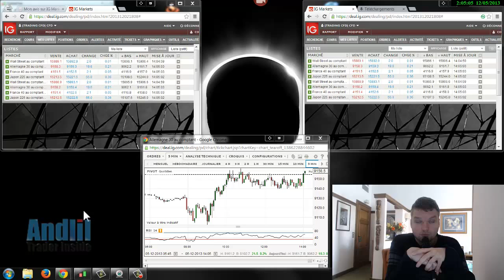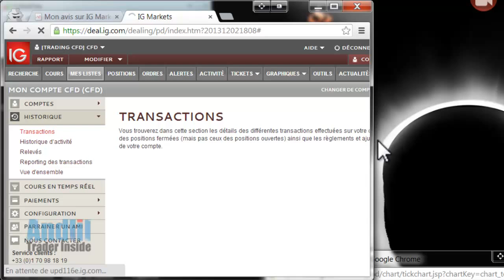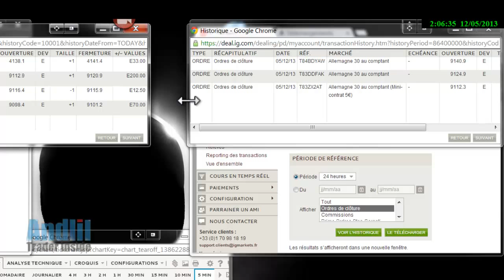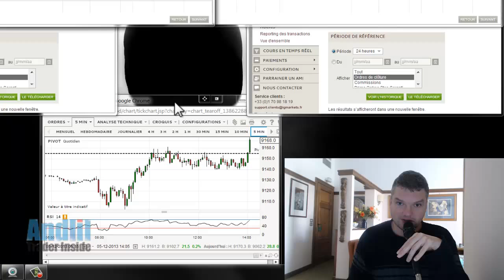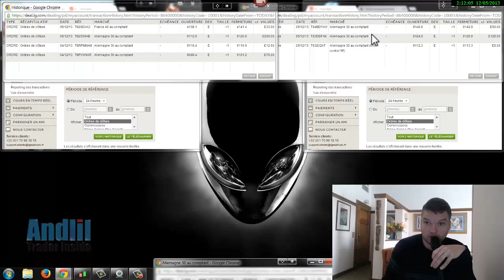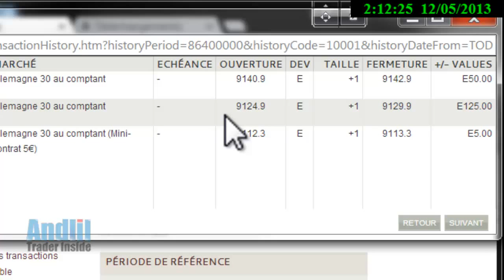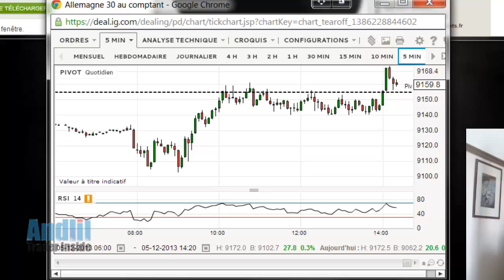Scalping Dax 30 +18.5 et Cac 40 : + 3 , bilan +495.50€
Bilan des deux derneirs jours de scalping, plus de détails et article